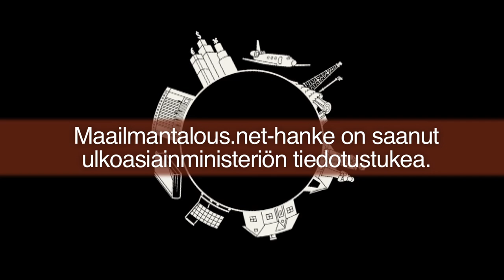Matti Kohonen - Veroparatiisien asiakkaat